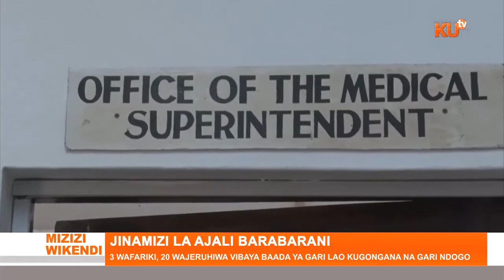AJALI MALINDI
Watu Watatu Wamefariki Kwenye Ajali Mbya Kwenye Barabara Ya Malindi Kuelekea Mombasa ,Huku Wengine Ishirini Wakisalia Na Majeraha Mabaya Baada Ya Gari Walilokuwa Wakisafiria  Kugongana Na Gari Ndogo La Kibinafsi.